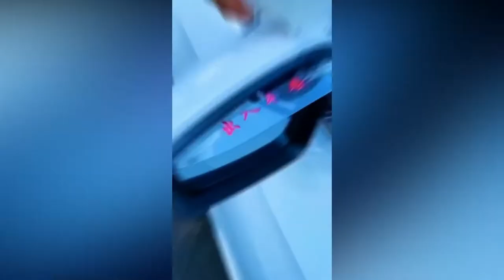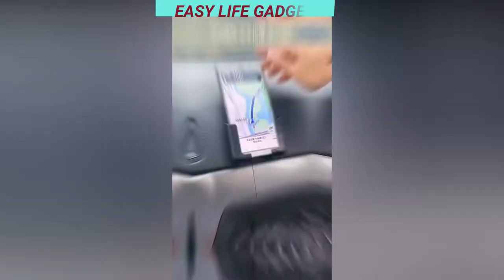Easy life gadgets for women Smart Update.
Welcome To Update smart virtual wars.

You Can Actually Buy
For the price click this link USA,
EASILY REMOVE CORN FROM THE COB,

An often small mechanical or electronic device with a practical use but often thought of as a novelty.
What is a modern gadget?
Modern gadgets include advanced technology. There are different modern electronic appliances we use daily. Like refrigerators, TV, Machines, smartphones, etc.
nerf channel 93.3
nerf channel

                 ;;;;;;;;UCnfVWa0wfEf0Ar44tmc95pQ